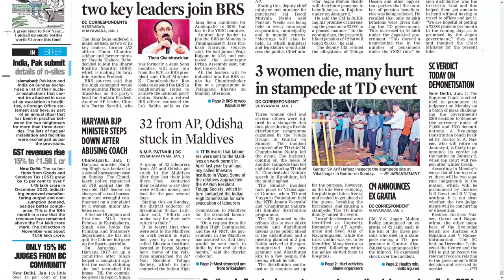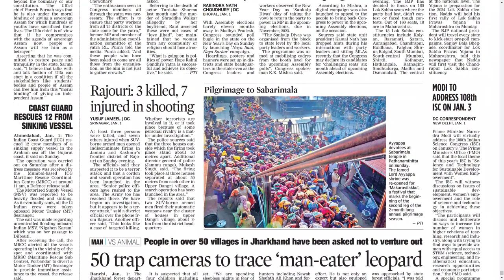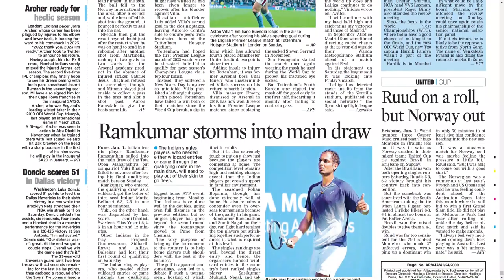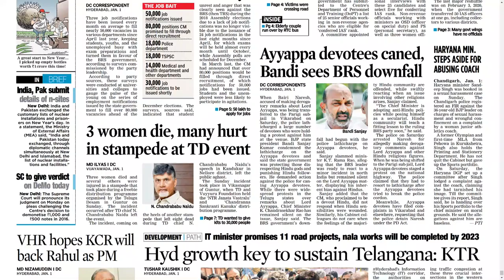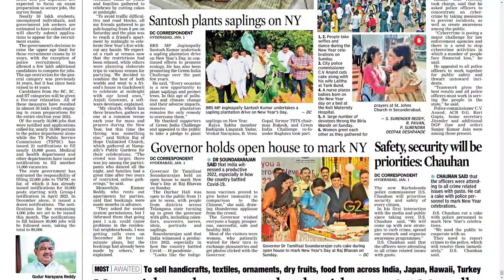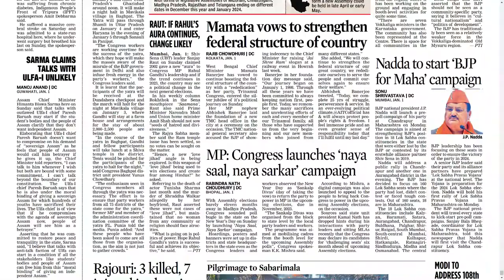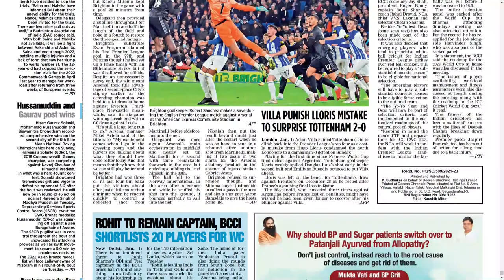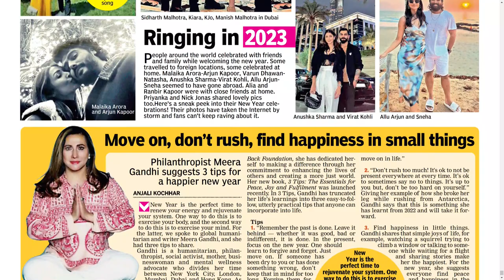DECCAN CHRONICLE AP & TS 2 JANUARY 2023 MONDAY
CHAPTERS :
0:00 PDF
0:15 AP
8:54 TS

Telangana news
Ap news
Cricket news
Sports news
Cinema news
Bussines newspaper
Crime news
Chaduvu paper
Education newspaper
Eenadu antharyaami
Antharyami eenadu
Telugu antharyaami
Apprentice jobs
Vasundara paper
Eenadu vasundara
Eenadu karimnagar
Haaybujji paper
Prathiba
Eenadu pratibha newspaper
Prathiba paper
New intiatives by politicians
Telugu news
Gk questions